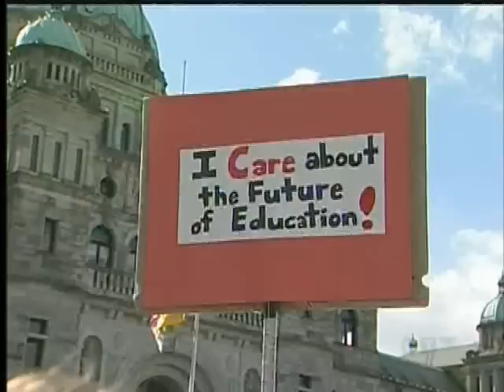Thousands Rally to Deliver Message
VICTORIA -- A sea of supporters gathered outside the Legislature Tuesday in opposition of Bill 22.

An estimated five thousand people turned out from across the province.

If passed, Bill 22 would suspend the teacher's strike and the partial job action, essentially handcuffing the teacher's union.

Once the group arrived at the legislature, Teacher's Union President Susan Lambert offered the province a stern warning: "Unfortunately we are not dealing with reasonable people. We are dealing with people that will push this legislation through and when they do they need to know we have only just begun.

The provinces teachers will take their third day of strike action tomorrow. After that the union has permission from the labour relations board to strike on day per week.

Teachers say they don't want to strike any further but will do whatever it takes to have their message heard.